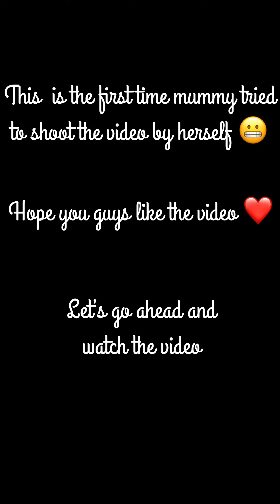Chicken Biryani😋 Made By Mummy🥰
Homemade and quick tasty food ready to eat
GET CONNECTED TO US FOR MORE DELICIOUS RECIPES

keep supporting 💯❤️